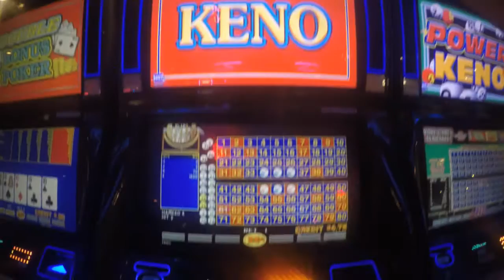Laughlin, Nevada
CAMERA: GoPro Silver 4
EDITING SOFTWARE: GoPro Studio